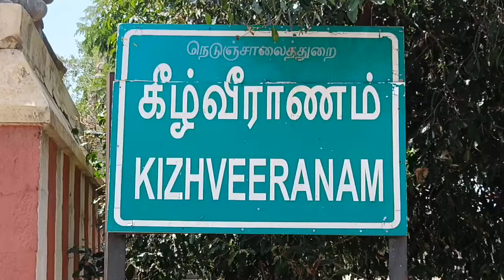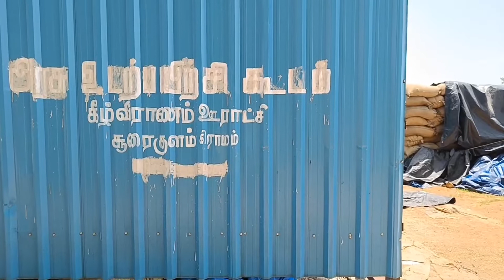RANIPETTAI DISTRICT KIZHVEERANAM NEL KOLMUTHAL MURAIKEDU NEWS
சோளிங்கர் அருகே தமிழக அரசின் கீழ்வீராணம் நேரடி நெல் கொள்முதல் நிலையத்தில் விவசாயிகளின்  நெல் மூட்டைகளில் நெல்லை திருடி நூதன முறைகேடு 3 ஆயிரம் கிலோ நெல்  நூதன திருட்டால் விவசாயி அதிர்ச்சி -  நெல்லை திரும்ப எடுக்க சென்ற போது கையூட்டு கேட்டு கொலைமிரட்டல் முறைகேட்டில் ஈடுபட்டவர்கள் மீது நடவடிக்கை எடுத்து உரிய இழப்பீடு அளிக்கவும் கோரிக்கை
   ராணிப்பேட்டைமாவட்டம்,சோளிங்கர் அருகேயுள்ள பொன்னபந்தாங்கல் கிராமத்தை சேர்ந்தவர் விவசாயி மஞ்சுளா இவருக்கு சொந்தமான 10 ஏக்கர் நிலத்தில் பயிர் செய்து அறுவடை செய்த நெல்லை சோளிங்கர் அருகே கீழ் வீராணத்தில் அமைந்துள்ள தமிழக அரசின் நேரடி நெல் கொள்முதல் நிலையத்தில் 260 நெல் மூட்டைகள் கொள்முதலுக்காக எடை போட்டுள்ளார் அப்போது 19. 5 டன் நெல் இருந்தது ஆனால் எடை போடும் போது அதிக அளவு நெல் வீணாக கொட்டியது பின்னர் எடையின் போது அது 16 .5 டன் அளவுக்கு குறைந்தது அதாவது 3 ஆயிரம் கிலோ நெல் குறைந்ததால் விவசாயி மஞ்சுளா அதிர்ச்சியடைந்தார் பின்னர் அது குறித்து வேளாண் உயரதிகாரிகளுக்கு மஞ்சுளா புகார் அளித்ததை தொடர்ந்து அவர்கள் 3 டன் அளவு நெல்லை எடுத்து செல்லுமாறு கூறியுள்ளனர் ஆனால் நெல்லை மஞ்சுளா எடுக்க சென்ற போது அங்கு வேலை செய்யும் சிலர் நெல்லை எடுக்க கூடாது எடுத்தால் தங்களுக்கு கையூட்டாக ரூ.70 ஒரு சிப்பம் வீதம், ரூ.28210 லஞ்சமாக தந்தால் தான் உங்களின் 3 டன் நெல் திரும்ப கிடைக்கும் என மிரட்டி அவர்களுக்கு கொலைமிரட்டல் விடுத்தும் தகாத வார்த்தைகளால் திட்டியும் அனுப்பியுள்ளனர் இது குறித்து பாதிக்கப்பட்ட மஞ்சுளா மாவட்ட ஆட்சியர் காவல் கண்காணிப்பாளர் உள்ளிட்ட உயரதிகாரிகளுக்கு புகார் அளித்துள்ளார் தனது நெல்லுக்கு உரிய பணம் வழங்க வேண்டும் இல்லையென்றால் அதிகாரிகள் இழப்பீடாவது தர வேண்டும் நெல்லை கொடுத்தால் அதை ஆடு மாடுகளுக்காவது தீவணமாக பயன்படும் எனவும் கூறியுள்ளார்
    கீழ்வீராணம் தமிழக அரசின் நேரடி நெல் கொள்முதல் நிலையத்தில் பல முறைகேடுகளும் விவசாயிகளுக்கு மிரட்டல்களும் தொடர்ந்து நடந்துவருகிறது விவசாயி மஞ்சுளாவின் புகாரால் அது அம்பலமாகியுள்ளது இந்த முறைகேடுகளை தடுக்க உயர் அதிகாரிகள் உடனடியாக நடவடிக்கை எடுத்து விவசாயிகளை பாதுக்காக்க வேண்டுமென ராணிப்பேட்டை மாவட்ட விவசாயிகள் கோரிக்கை வைத்துள்ளனர்

பேட்டி:மஞ்சுளா (பாதிக்கப்பட்ட விவசாயி)